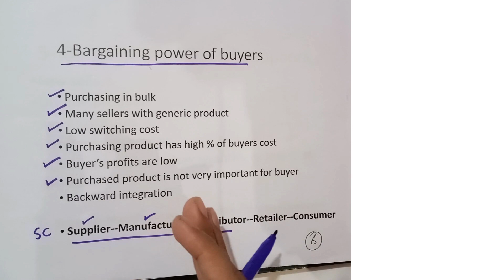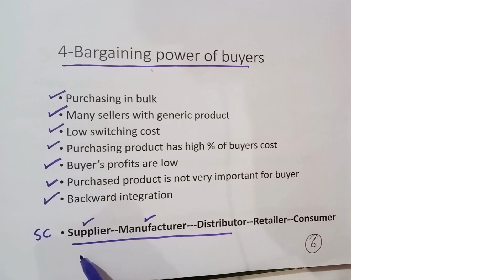BARGAINING POWER OF BUYERS (part II) …TASK ENVIRONEMENT/INDUSTRY...5 FORCES MODEL...URDU/HINDI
BASIC MARKETING COURSE
 You are from any background and want to study marketing, or
 You are a marketing professional and need to upgrade your marketing knowledge, or
 You are a marketing student preparing for quiz/exams, or
 You are just a passionate learner, then

THIS COURSE IS FOR YOU!

What makes it standing out?

 In Urdu/Hindi
 Simple, and easy language
 Short videos with practical examples
 Free downloadable handouts